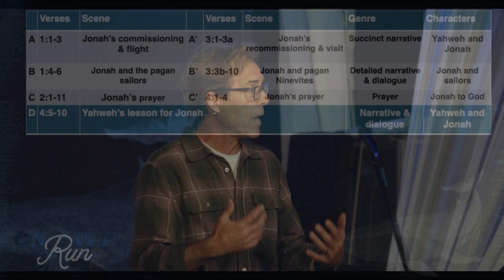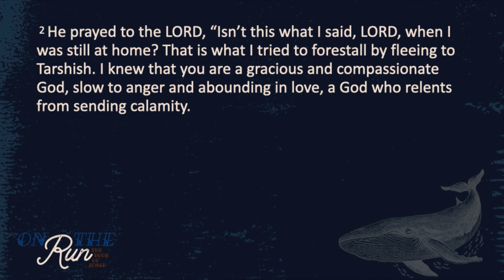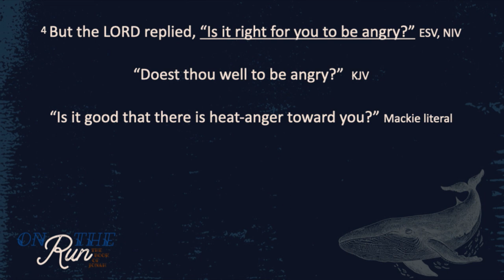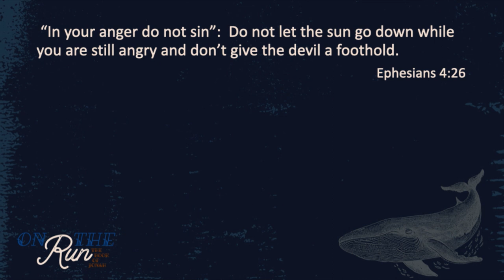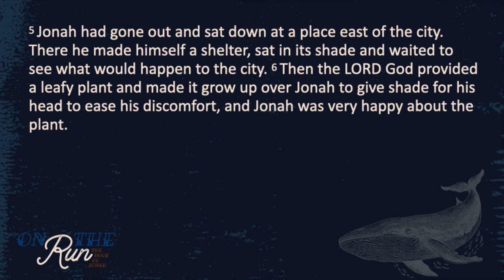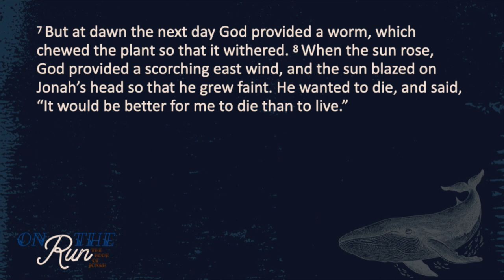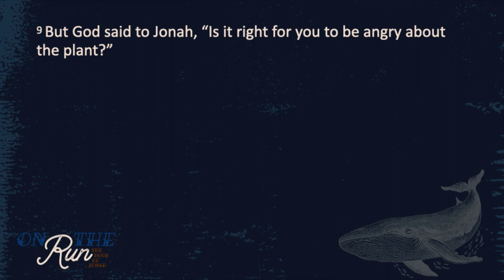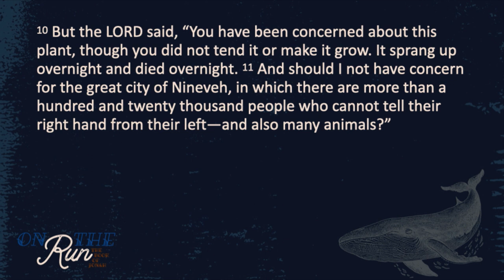On The Run The Book of Jonah Week 6 Message | Speaker Jody Giles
Welcome to Mountain View Church. We're so glad you're here. Please share this message with someone who needs it right now.